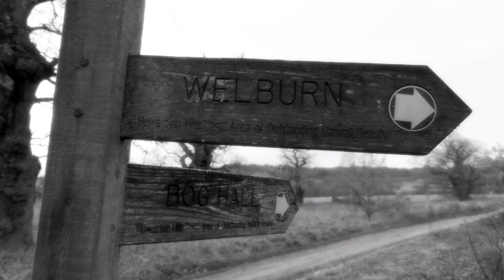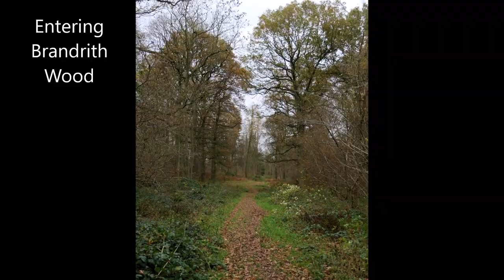Castle Howard, Welham & Bulmer, Howardian Hills, North Yorkshire - 21 November 2020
An 11 mile walk from Coneysthorpe, circling the Castle Howard Estate and taking in several of the sites biuldings/monuments.
The route initially heads south passing to the east of the Great Lake and then reaching The Temple and the Mausoleum before continuing south to Welburn. From Welburn the route reaching the southern ridge and then turns west towards the Monument next to Bulmer Hag wood. The route continues on west to Bulmer before bearing north east and heading through Brandrith Wood to the Stray and the Gate House. Here the route returns north along the Stray past the Obelisk back to the start.